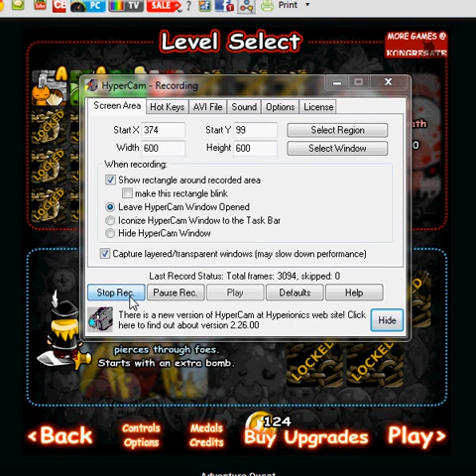bullet heaven part 2 fortress slime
ITS A SLIME WITH A FORTRESS